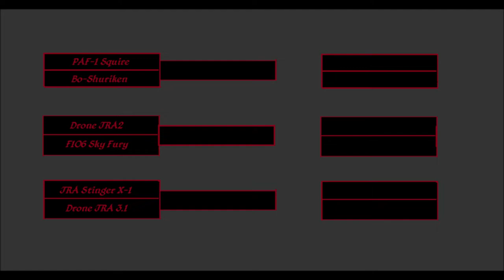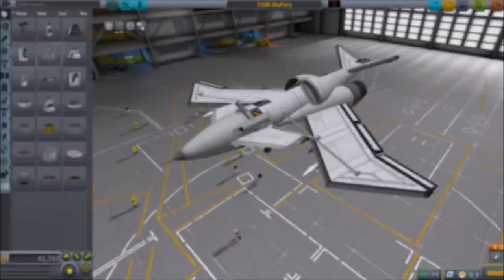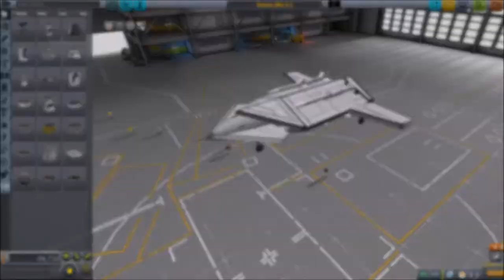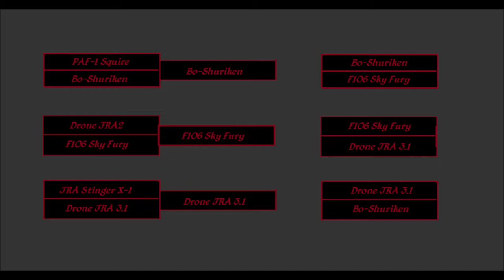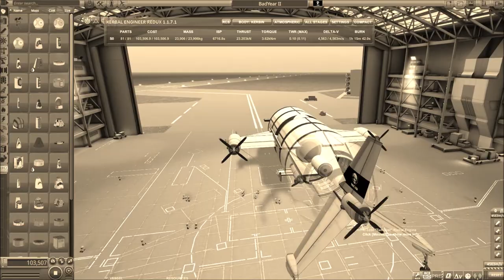PFC Classic ep 3 & First 8 entries for PFC XI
Credits

Intro Clip By Vaos

Music

Intro
"Calling All Kerbaleers"
Written and Performed and Produced by
Zad Sixstrings

"Raving Energy"
"Clentched Teeth"
"Burnt Spirit"
"Exotics"
By

"KBO"
"Bagbald"
"Weird Poop"
Used with permission from
Paolo Encarnacion (aka BahamutoD)

"Canned Toilet Paper"
Zad Sixstrings

"Chee Zee Cave"
"Hitman"
"Malicious"
"Killers"
"Clash Defiant"
"Corruption"
"Rocket"
"Raving Energy (Faster)"
"Professor and the Plant"
"Hyperfun"
"Wagon Wheel"
"Harmful or Fatal"
By

Outro
"Awaken the Kraken"

PC Stats:
CPU - AMD Ryzen 5 2600
Mobo - ASUS TUF Gaming X-570 Plus
Ram - 2x Corsair Vengence 8gig
GPU - EVGA GTX 980ti
Drives - OS-Samsung 250 gig SSD/Storage-1.0 terabyte HDD
PSU - VGA 650 BQ, 80+ BRONZE 650W, Semi Modular
Case - Cooler Master High Air Flow